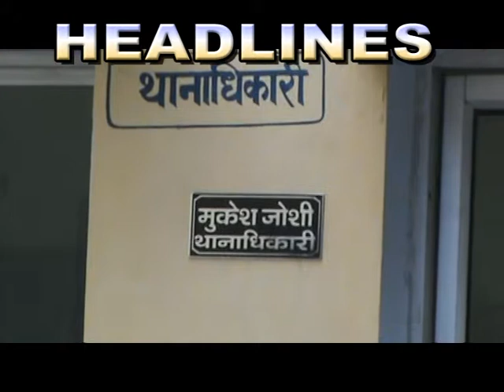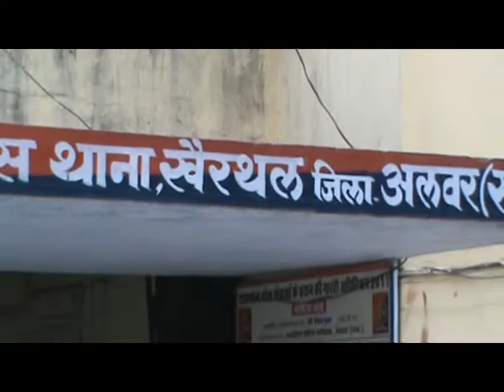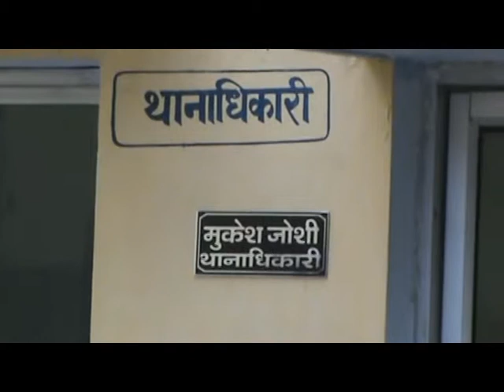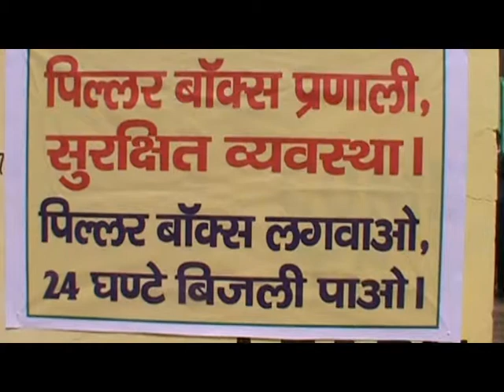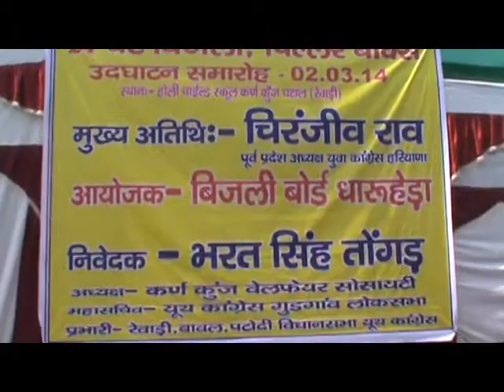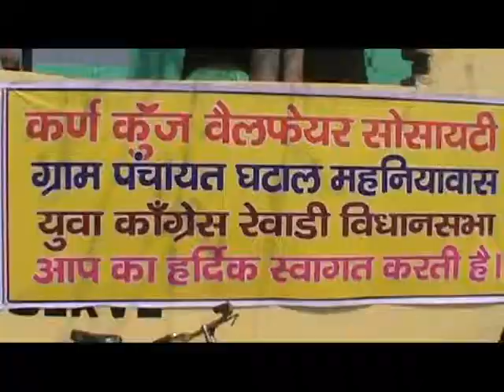"Sumit Rathi" Ashiana Trunament | Rashtra News Channel Delhi NCR -Rashtra News